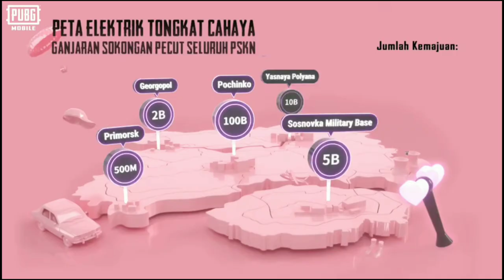How to get a free outfit in pubg mobile free Buggy skin and parachute skin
Hi friends in this video we are going to show you about how to get free outfit and more rewards in pubg mobile New event

PUBGMOBILE2020
PUBG MOBILE

Daily one video all about pubg on YouTube
We are always upload news after confirm
Answer all your comment all time
Tips and tricks video all about pubg
This channel provide you all news first
 this channel is not support any hacking